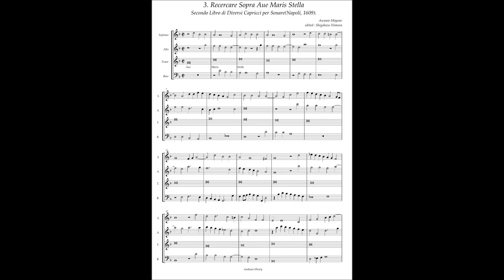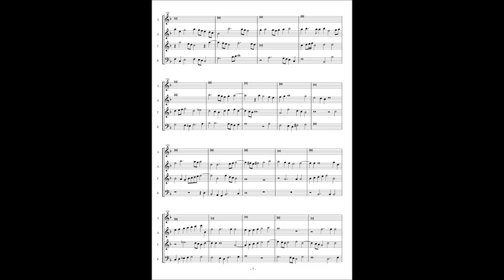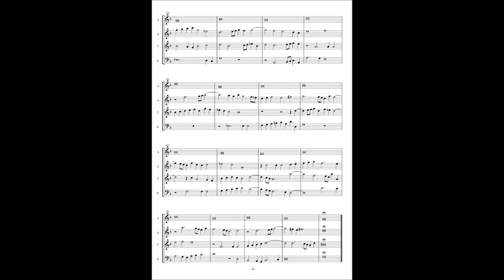Ascanio Mayone, Diversi Capricci per Sonare Libro 2(1609) No.3 Ricercare Sopra Aue Maris Stella